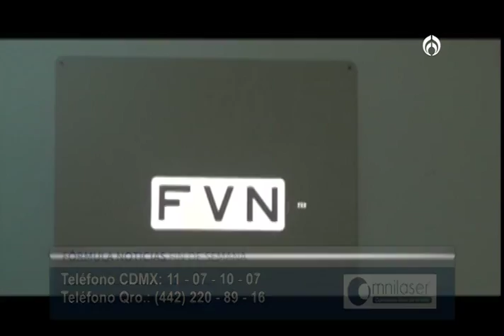Dr. Luis Antonio de Alba, vocero de la clínica Omnilaser. 070117